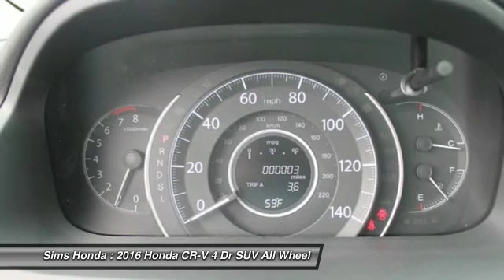2016 Honda CR-V Burlington WA 2119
2016 Honda CR-V EX AWD

Sims Honda
1615 S. Goldenrod Road

Don't miss this 2016 Honda. Make a great choice today with this must-have 4 dr suv. Learn more about this 4 dr suv by contacting the dealership today and complete your driving dreams.